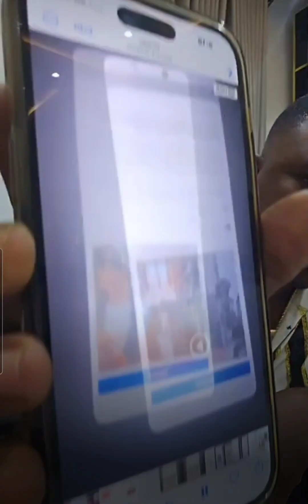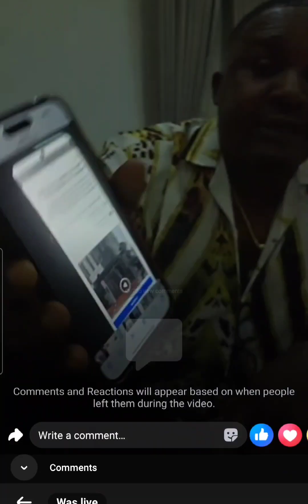E don Burst 00h My people lady of song and Rita about Copyr@ight